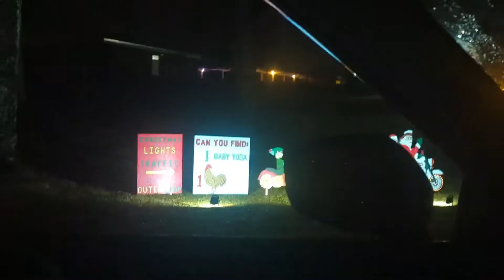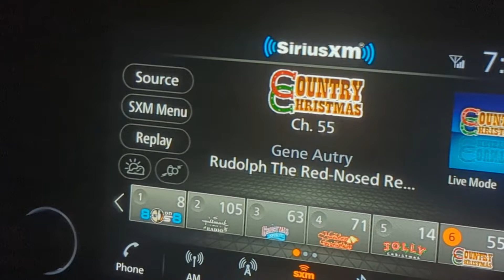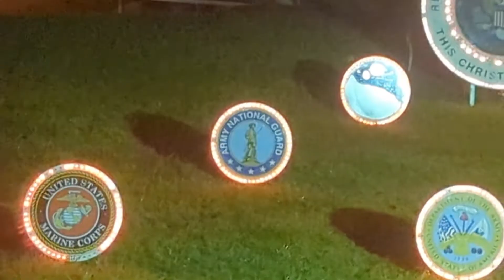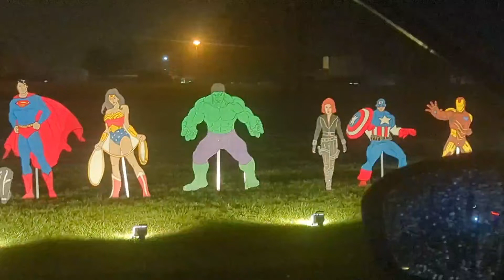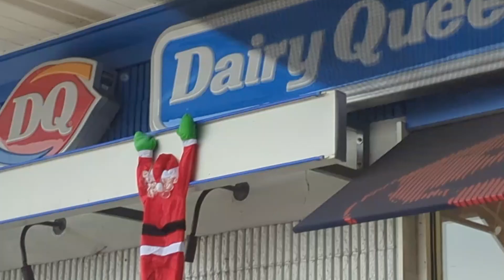Claws, Lights, And Christmas Goofiness (Unedited, Unfiltered, and Unreleased Old Throwback Footage)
Well here is an unreleased and unedited video of some Christmas lights and claw machine wins! It's a night video of Christmas lights but is some fun candid memories mom and I had. Hope y'all enjoy this personal type of footage!